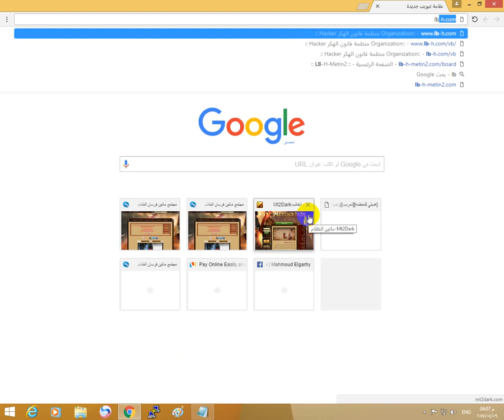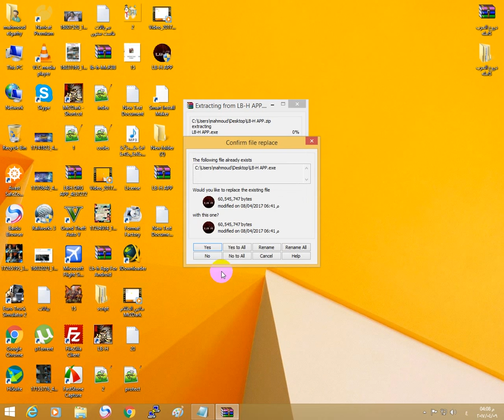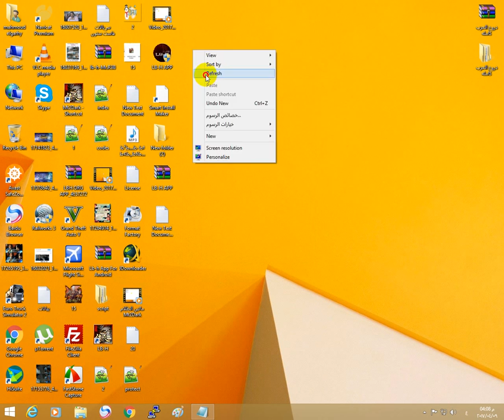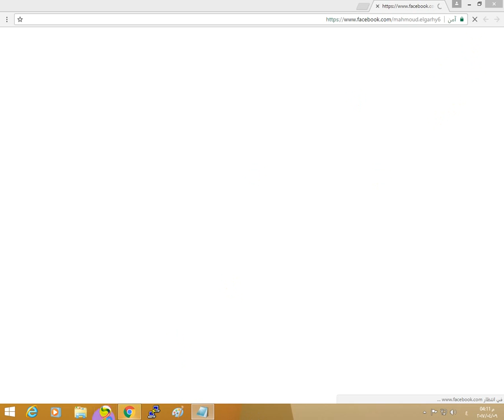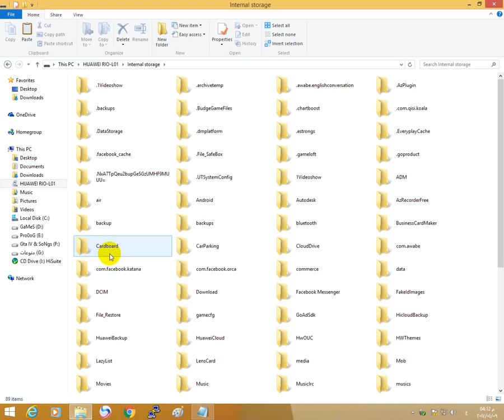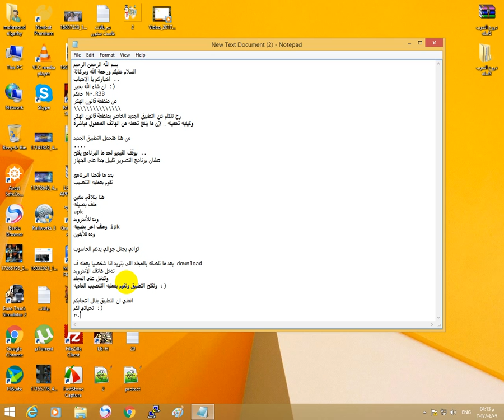تطبيق منظمة قانون الهكر الجديد | Lb-h App Version2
الحقوق محفوظة @ Mr.R3B